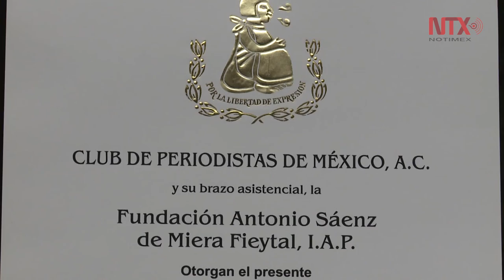"Erigimos el Futuro, Reconstruimos el Pasado" exposición de Notimex en el Club de Periodistas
La exposición que muestra una parte importante del trabajo documental de la Agencia resulta histórica por su valor sin precedente.